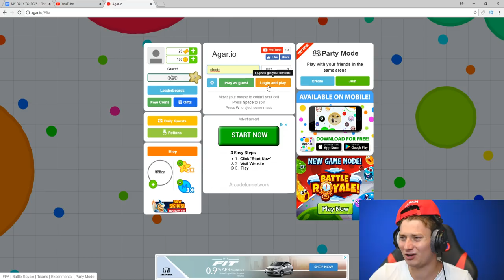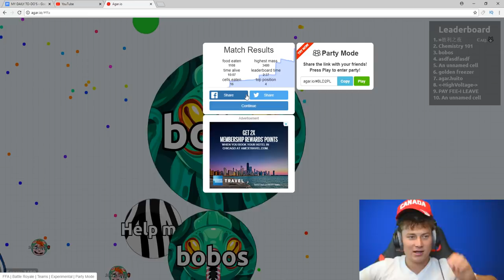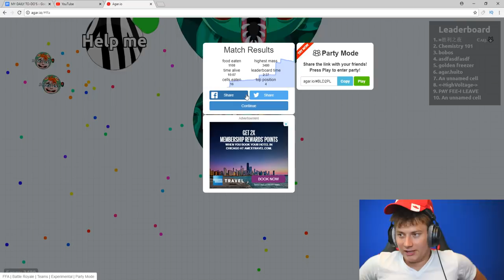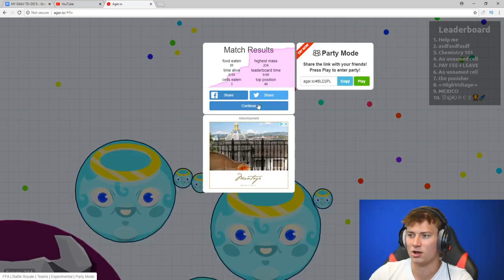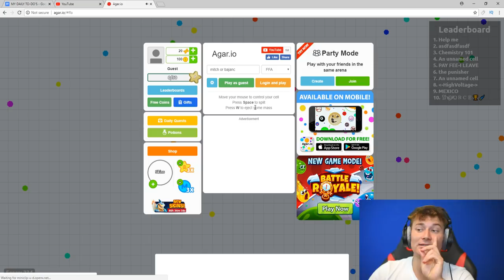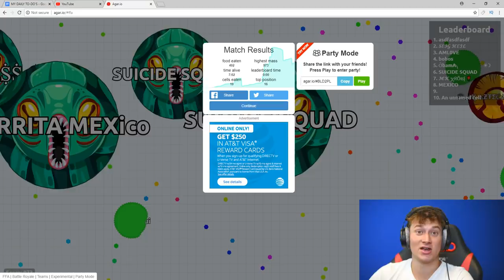Playing AGAR.IO in the year 2018?!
Playing Agar.IO in 2018!